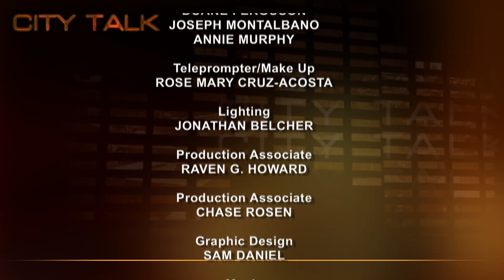City Talk: "Wise Guys," with Errol Louis, Daily News columnist (Part 1 of 2)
Joining Doug in this episode is Errol Louis, columnist for the "Daily News" and a member of its editorial board, a CNN contributor and frequent guest on CNN's "Lou Dobbs Tonight." Errol also hosts a morning radio show on WWRL and writes a column "Commerce and Community" for "Our Time Press," published twice a month and based in Bedford-Stuyvesant. His blog "savebrooklynnow.blogspot.com" tracks the stunning rise in crime in neighborhoods throughout the city.  Taped 6/15/2010.

City Talk is CUNY TV 's forum for politics and public affairs. City Talk presents lively discussion of New York City issues, with the people that help make this city function.  City Talk is hosted by Professor Doug Muzzio, co-director of the Center for the Study of Leadership in Government and the founder and former director of the Baruch College Survey Research Unit, both at Baruch College's School of Public Affairs.